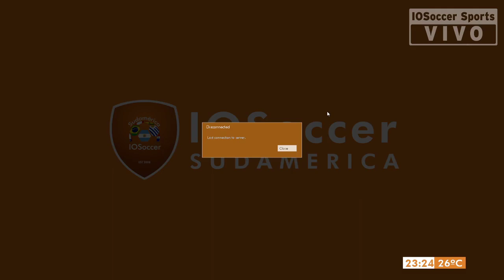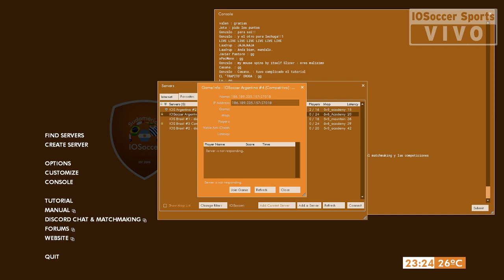[TORNEO DE VERANO '20] Final Plata - ACM vs LCB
ACM vs LCB por el Torneo de Verano 2020 11/01/20